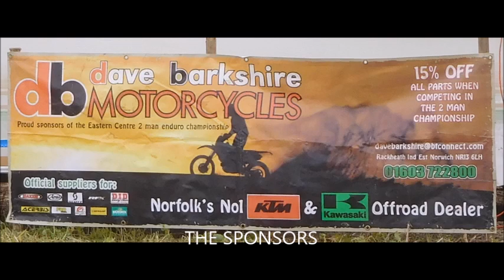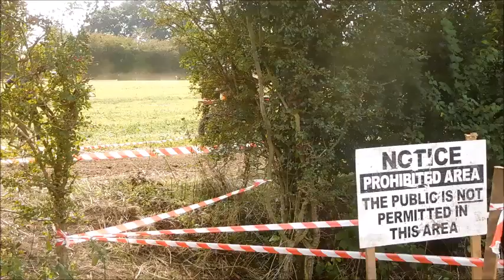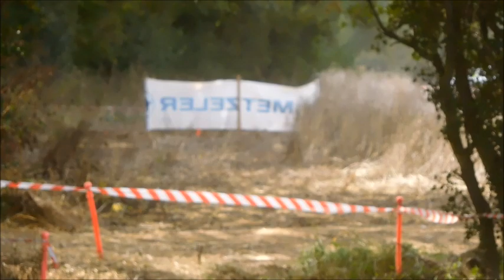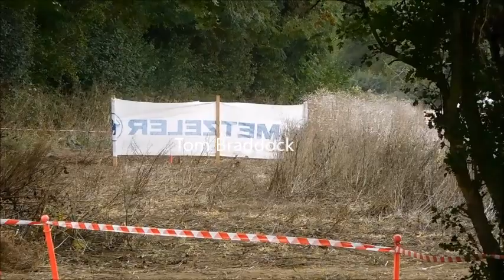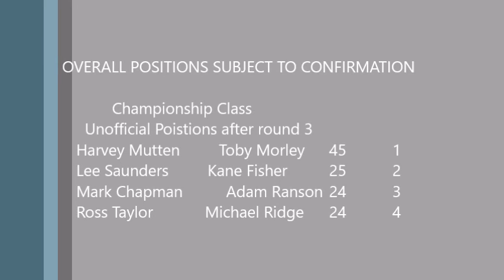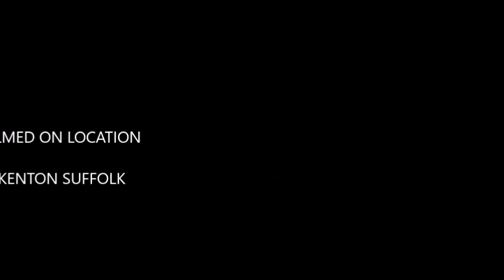KENTON 2018 TWO MAN 5